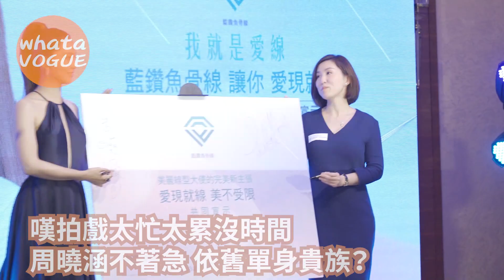嘆拍戲太忙太累沒時間 周曉涵不著急 依舊單身貴族？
嘆拍戲太忙太累沒時間
周曉涵不著急 依舊單身貴族？